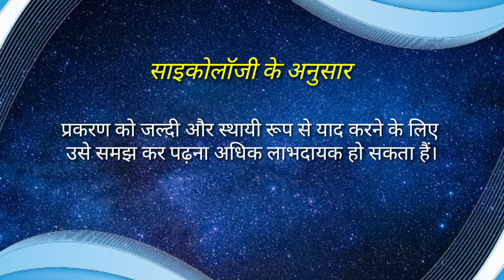पढाई करते समय अगर नींद आए तो....। Psychological facts about Study। U Gyan ।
Hello Friends,
         Welcome to all of you in My channel " U Gyan "

 🔥 Motivate Yourself 🔥

Your Queries-
1. पढ़ाई करते समय अगर नींद आए तो...।
2. Psychological facts about Study.
3. Psychology facts.
4. Awesome facts.
5. Human behaviour psychology in hindi.
6. ह्यूमन साइकोलॉजी।
7. रोचक facts.
8. साइकोलॉजी Facts in hindi.
9. Psychology of human behaviour.
10. Psychology kehti hai.
11. Psychology ke anusar.
12. Manovigyan ke anusar.
13. मनोवैज्ञानिक तथ्य।
14. Psychology in hindi.
15. Psychological tricks about love.
16. Interesting psychology facts shorts.
17. love psychology.
18. Short psychology facts in hindi.
19. Hindi psychological facts.
20. Human behaviour psychology facts.
21. Psychology facts about human nature.
22. Psychological baatein.
23. Psychological short video.
24. Psychological facts in hindi.